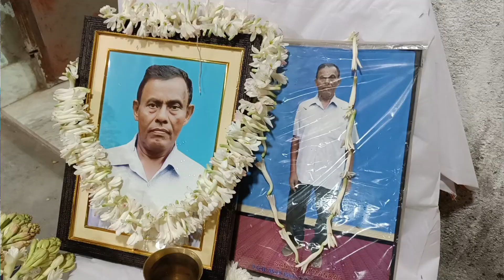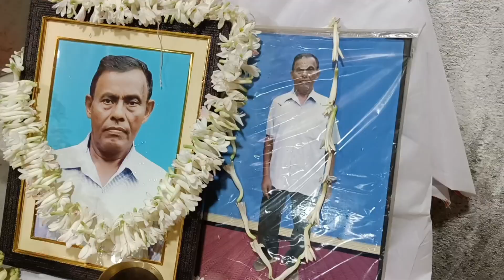গীতা পাঠ 🙏 মালদা